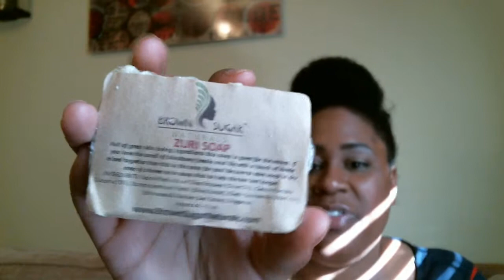{16} NuSol Weekend Haul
okay so I just noticed this video didn't upload.  LOL But anywho here is my video of my haul from the NuSol Hair exp in Durham on 4/20.